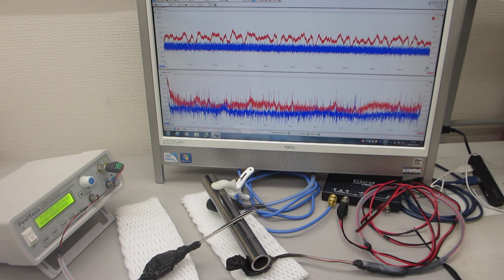音圧測定解析による、超音波の伝搬特性実験（超音波システム研究所）